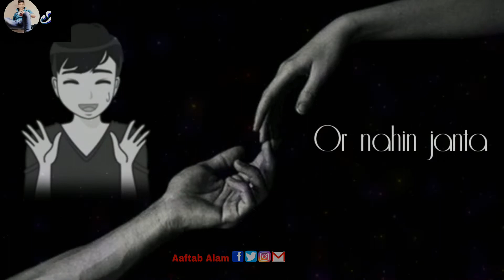Kahin Hawa Banke Ud To Na Jaoge ll Heart Touching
Ko Dabaye Latest Videos Sabse Pahle Dekhne
Ke Liye

Dekho Dosto Jyda Kuch To Hai Nahi Bolne Ke Liye
Agar Aap Ko Kuch Help Chahiye To Aap Niche
Comment Kar Sakte Hai... Aur Dosto Wo..?? Bhi Kar
Lena.

Ha Like Bhi Kar Dena

New Bollywood Punjabi & Hindi SongsWhatsApp
video tbhi to pta chlegaor comments me btao
apni pasand ka song taki aapke liye acchi videos bna
skethanks

o30 Second Sad Love,comedy & Romantic Songs
WhatsApp Status Stories Videos.

» Comment your favourite songs name and l'll make
WhatsApp Status Video for you.

Infringement intended.

30 second whatsapp status video
Whatsapp status video
30sec letest status video
Funny status status,
Evergreen whatsapp status,
30 second video,
Video status,
30 second Sad story,
30 second Emotional whatsapp
Gujrati status
Love status
Romance status
Funny status
Love status
Romance status video 30sec
English whatsapp status
Hindi lyrics WhatsApp Status
Bollywood lyrics status
Bollywood Actresses status
New Love WhatsApp Status
30s lyrics whatapps
Aaftab Alam Status
Serial whatsapp status
Romantic status videos
Lyrics and information status
Love status video
Panjabi lyrics
Tseries whatsapp lyrics
Tseries whatsapp video
Apna whatsapp lyrics
Urdu whatsapp status
Arabic whatsapp status
Out whatsapp status
Images whatsapp status
Love Story Conversation
Love Story True status
Love videos download
Whatsapp status video downlaod
Cute photos status
30sec story status
Hindi lyrics # 2018
Lyrics are intended only
I miss you stays miss you
Miss you whatsapp
Miss me whatsapp status
Love feeling status
Felling Whatsapp Status
whatsapp dp,
love status,
sad status,
old status,
emotional status,
whatsapp status,
Some clips,
videos for whatsapp,
whatsapp video,
whatsapp song,
whatsapp latest status video,
whatsapp song,
whatsup,
whatsapp dp,
love status,
whatsapp emotion